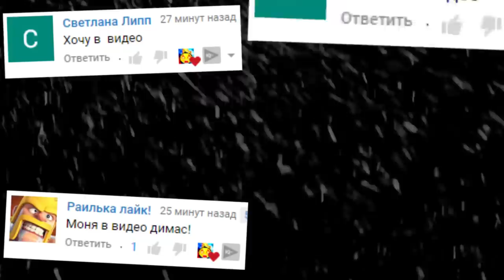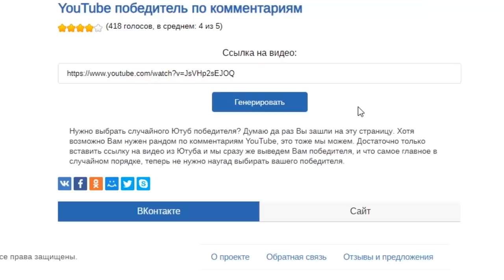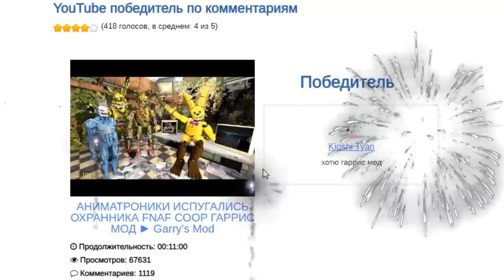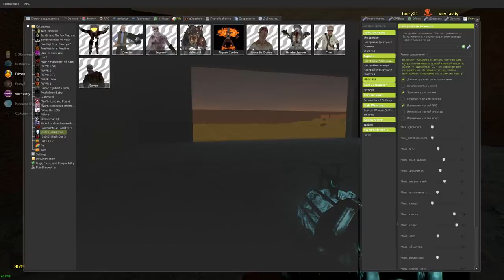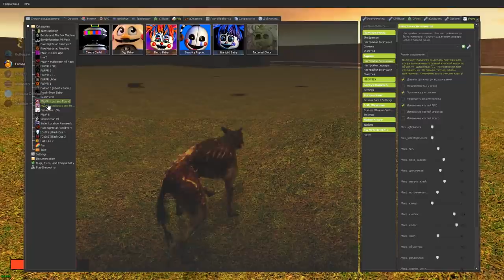ЗОМБИ НОВЫЙ PILL PACK ВЫЖИВАНИЕ В ГАРРИС МОД ► Garry's Mod